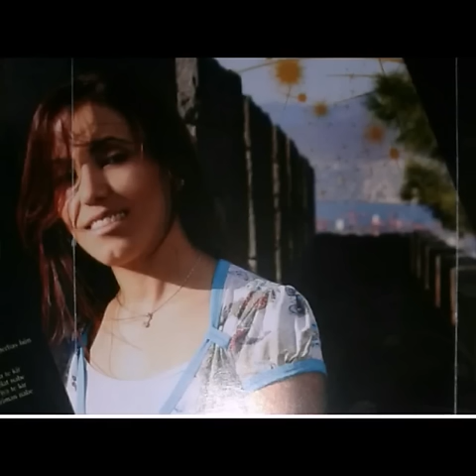Xecê - Tu Nizanî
Seni unutmam gerektiğini unutuyorum her seferinde...

h.t